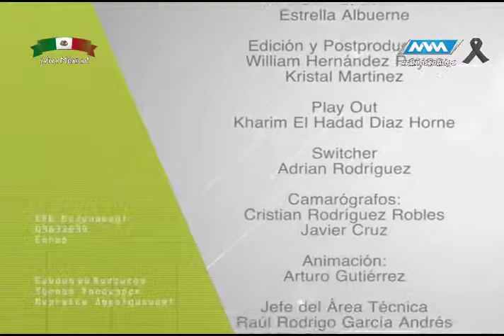Médico de Cabecera 3ra Temporada -29 Septiembre 17- parte 4